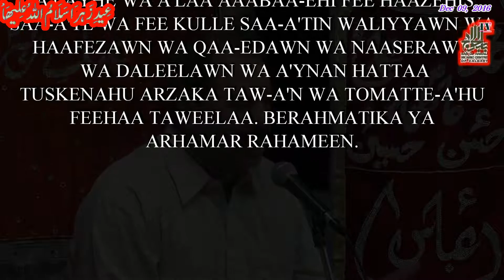Munawar Hussain Jafry in Eid E Zahra (SAA) @ Bab Ul Hawaij. Calgary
Janab Munawar Hussain Jafri reciting poetry during Jahsan e Eid e Zehra (SAA) in Imambargah Bab Ul Hawaij, Calgary, Canada on 9th of Dec 2016 (9th of Rabi'ul Awal 1438 A.H.). Jazak Allah